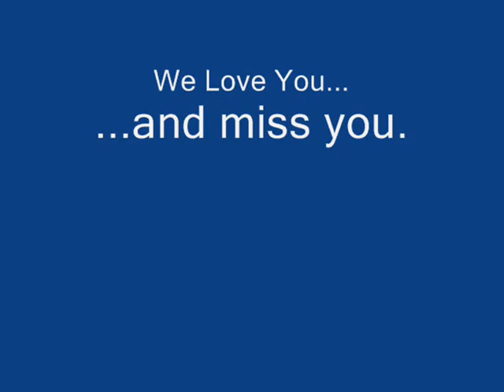Yehuda's Vid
Tribute to a dear friend